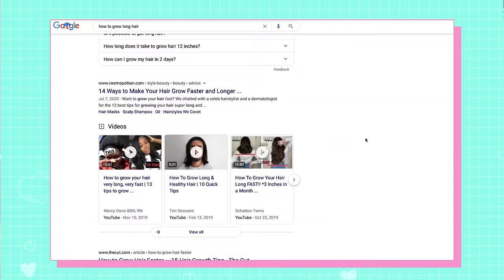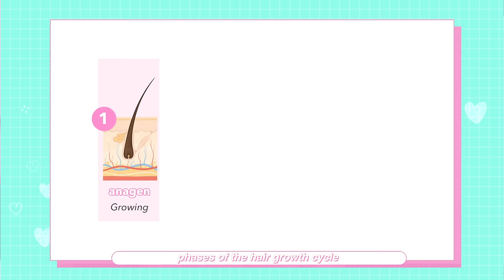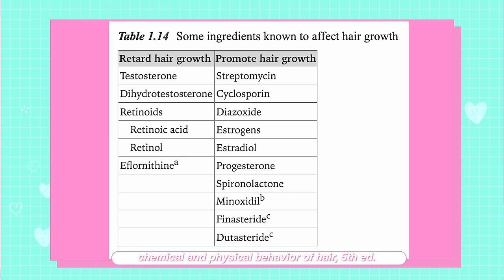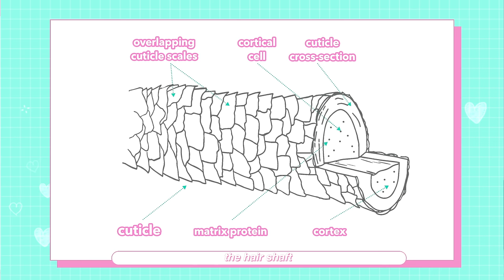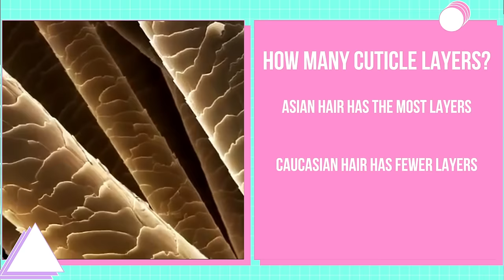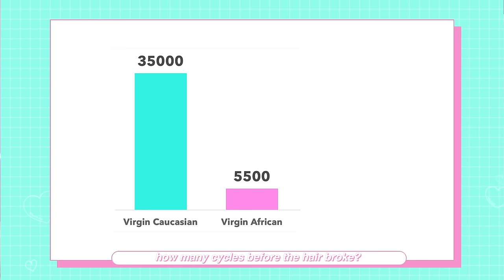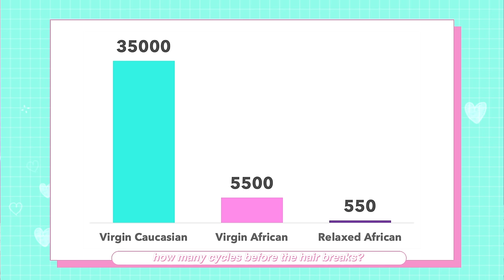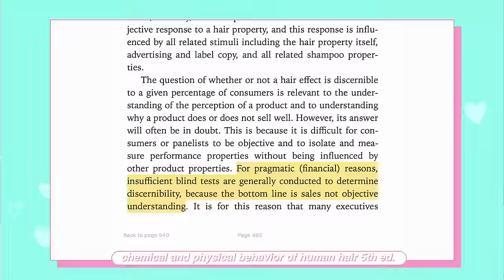Grow Long Hair | Your Scientific Hair Growth Guide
How to Grow Long Hair: a science-based guide to growing long hair & achieving your hair goals

Ready to get natural long hair? Your friendly neighborhood real life Rapunzel is here to help you on your journey to long hair with some long hair care and hair growth tips. Here's what I do to keep my hair growing and prevent it from breaking. So many of you kept asking me for hair tips -- probably because of my long blonde hair -- so I hope this is helpful for you!

1:00 Phases of Hair Growth
2:47 How to Make Your Hair Stay in the Anagen Phase (growth phase) Longer
3:15 Do Hair Vitamins Work?
5:41 Hair Structure
9:00 How Keep Hair from Breaking Off
12:13 20 Quick Tips for Preventing Hair Damage
15:18 Shampoo
16:59 Thoughts to Keep in Mind

This past year we've been busting hair myths with science not just to help me on my natural hair journey, but more importantly, to help you guys on your hair journeys. Whether you want waist-length natural hair, hip-length hair, hair to the floor, or just want to learn about hair and maybe keep yours a little healthier, hope this helps you see how to retain length and reach all your hair goals!

Sources:
Chemical and Physical Behavior of Human Hair 5th Edition Clarence R. Robbins. (but it's super expensive!)
Dr. Rolanda Wilkerson TEDx Talk